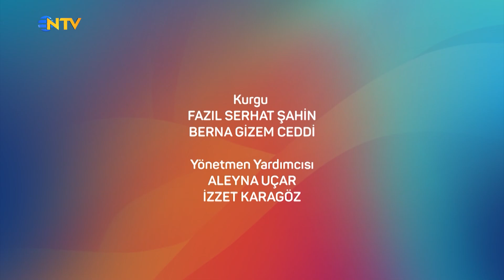Aile Türleri | Özgür Bolat ile Anne Baba Okulu 9. Bölüm (26 Kasım 2023)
Aile içi ilişkilere farklı bir açıdan bakıyor. Okul açılıyor!

Bu okulda sıraları çocuklar değil, anne babalar dolduruyor.

Eğitim Bilimci Dr. Özgür Bolat ile ebeveynliğe dair tüm sorular kapsamlı ve bilimsel olarak bu okulda yanıtlarını buluyor.

Siz de çocuğunuzla kurduğunuz ilişkide gizli dinamikleri keşfetmek, çocuğun gelişimine dair doğru bakış açılarını edinmek, çocuğunuzla yaşadığınız sorunları temelden çözmek istiyorsanız; müjde, Dr.Özgür Bolat ile Anne Baba Okulu NTV’de!

Dr. Özgür Bolat ile Anne Baba Okulu Pazar 22.00’de NTV’de!